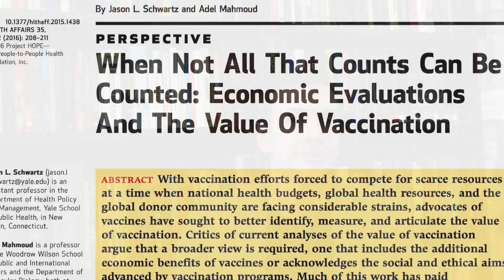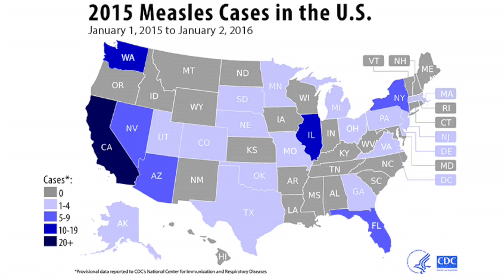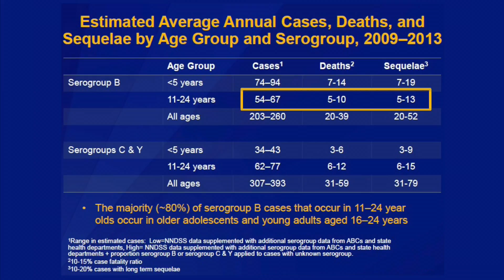Vaccination - Children's Health, Evidence and Public Policy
Featuring Jason Schwartz, assistant professor of health policy.